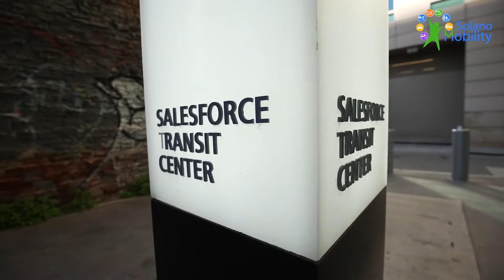Bus Connection to San Francisco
Curious how to get to San Francisco using the Capitol Corridor train and bus connection? Here are step-by-step instructions on how to make that trip!